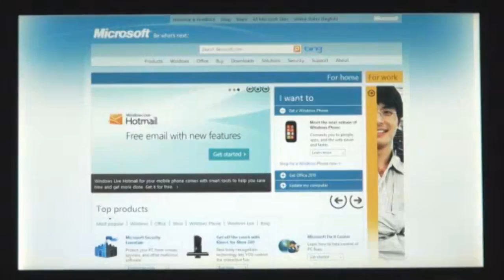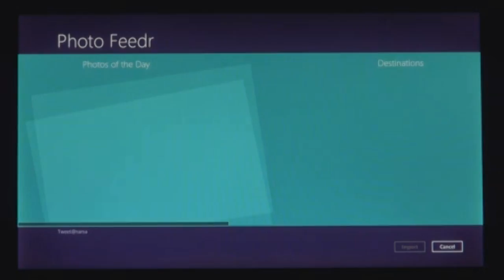Windows 8 Tablet OS First Look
I take a look at the Windows 8 Tablet OS.

Today at the D9 conference Microsoft gave us our first look at Windows 8 for tablets. There is a lot to like about Windows 8 on tablets including support for ARM processors such as the Nvidia Tegra 2, a new version of the Metro UI from Windows Phone 7 specific to the Windows 8 tablet edition and much more.